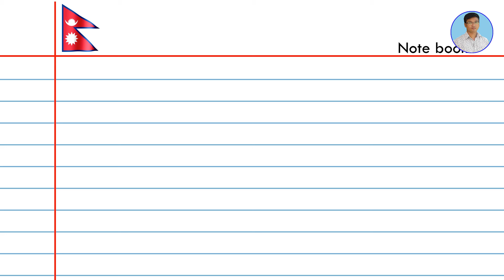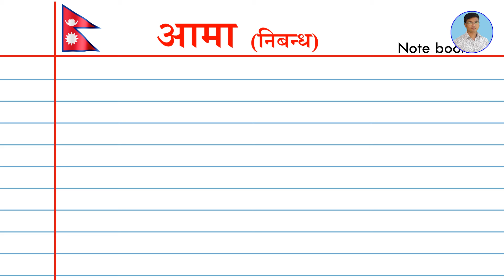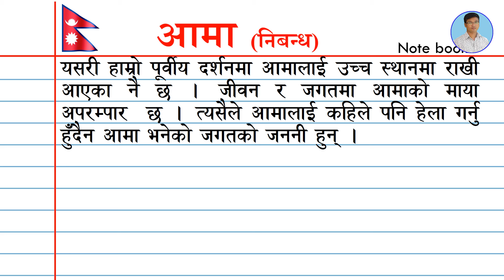Essay on Mother । आमा निबन्ध नेपालीमा